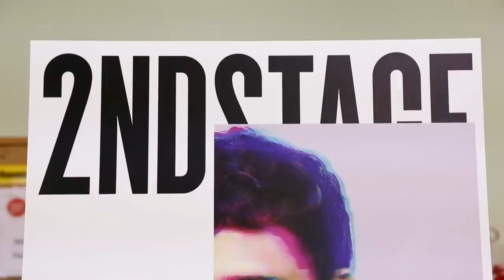Broadway.com LiveatFive with Jack DiFalco of TORCH SONG